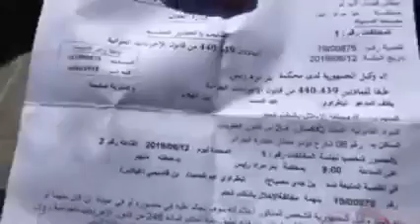RACHID nekkaz au tribunal